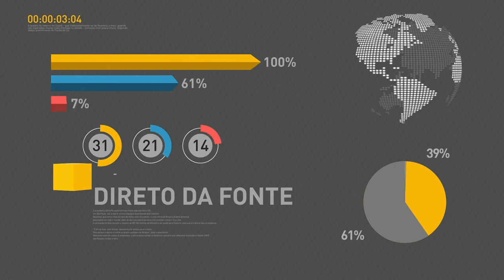BOLETIM REPÓRTER NBR 18h - 17 de novembro de 2017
REPÓRTER NBR 18h - 17.11.17: governo federal anuncia  o  descontingenciamento de recursos do Orçamento da União. Veja também: o Brasil deve enviar tropas para missão das Nações Unidas na República Centro-Africana.